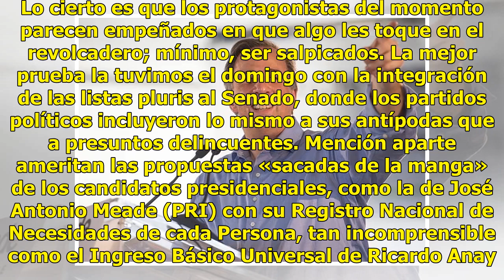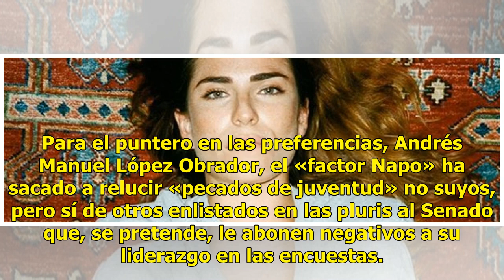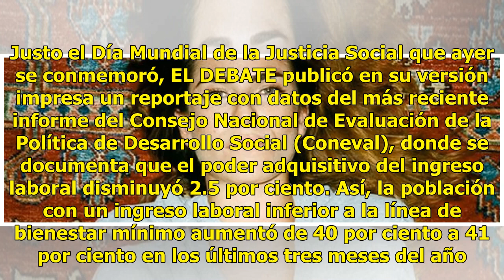Promesas descabelladas: campañas en la fábrica de pobres